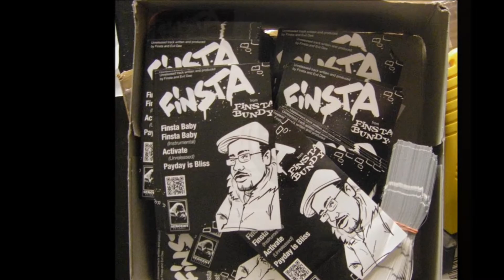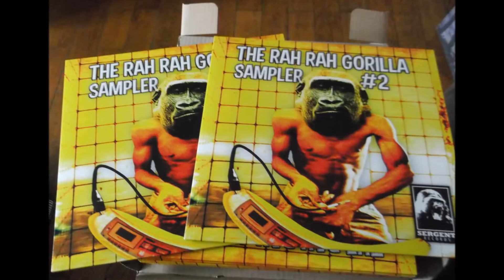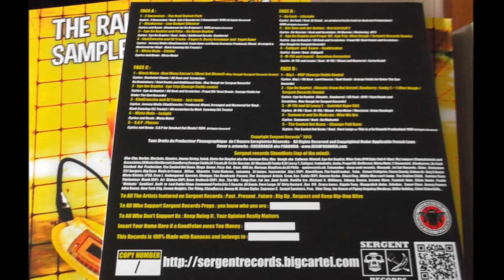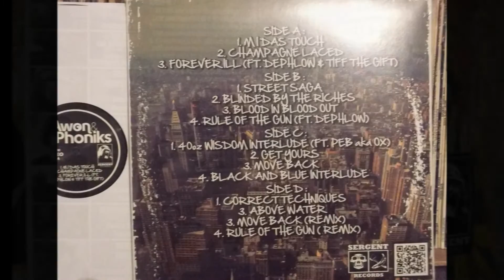(Sergent Records) Diary of Blunted EP - SicknessMP (Sickness Side Snippets)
SR000041 NATURAL DOC & SICKNESSMP - DIARY OF BLUNTED EP
€15.00

Boom Bap Worldwide
Indonesia - China Collaboration
10 instrumentals
Droppin May 2014